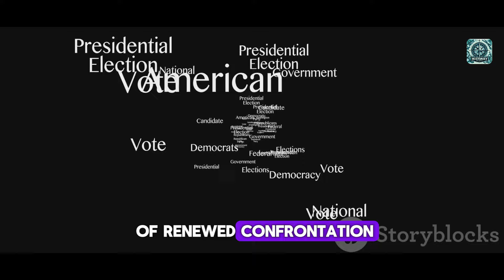The Cold War: A Global Standoff - Ideological, Political, and Military Tensions Explained | History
The Cold War: A Global Standoff - Ideological, Political, and Military Tensions Explained

In this video, we delve into "The Cold War: A Global Standoff," an era defined by intense ideological, political, and military tensions between the United States and the Soviet Union. This period from the end of World War II to the early 1990s saw the world divided into two superpowers, each with its allies and ideologies. Join us as we explore the key events, major conflicts, and pivotal moments that characterized the Cold War.

Topics Covered:

* Origins of the Cold War
* Ideological clash: Capitalism vs. Communism
* Key events and crises (Berlin Blockade, Cuban Missile Crisis, Korean War, Vietnam War)
* The arms race and space race
* Influence on global politics and societies
* The role of NATO and the Warsaw Pact
* The fall of the Berlin Wall and the dissolution of the Soviet Union
* Legacy and impact on today's world

Why Watch?

* Gain a comprehensive understanding of the Cold War era.
* Learn about the strategic moves and counter-moves by both superpowers.
* Understand the global impact and the lasting effects on international relations.

Welcome to Histoway, your gateway to the fascinating pathways of history! Join us on a captivating journey through the annals of time as we uncover the stories, events, and people that have shaped our world.

Dive deep into the past with our meticulously researched videos, where we explore a wide range of historical topics, from ancient civilizations to modern revolutions. Whether you're a history enthusiast, a student eager to learn, or simply curious about the world around you, Histoway has something for everyone.

Discover gripping tales of triumph and tragedy, unravel the mysteries of bygone eras, and gain new insights into the rich tapestry of human experience. Our engaging content is presented with clarity and passion, making history come alive like never before.

Join us on Histoway as we embark on an unforgettable voyage through the corridors of time. Let's explore history together!